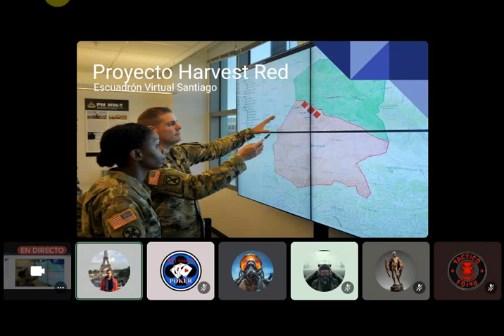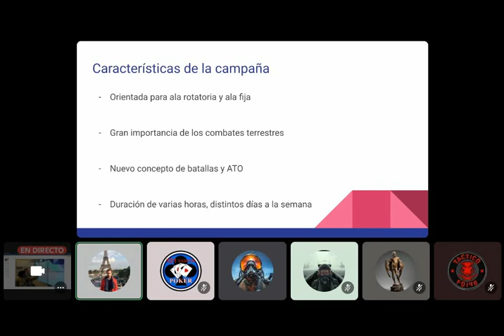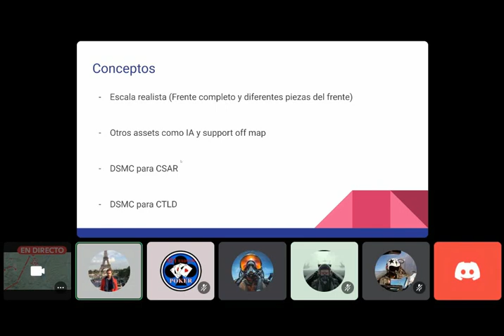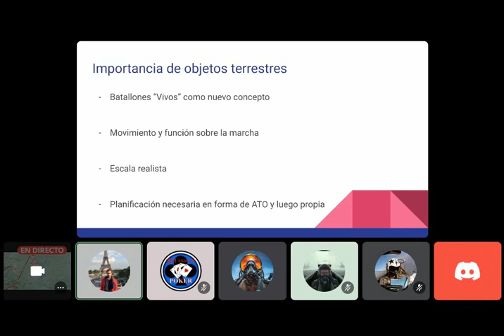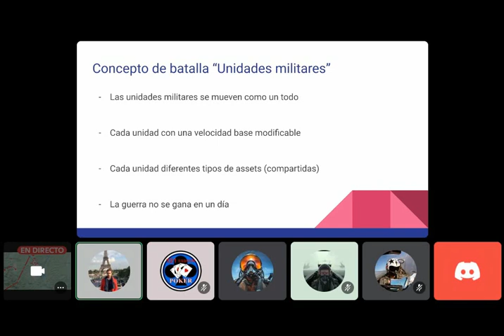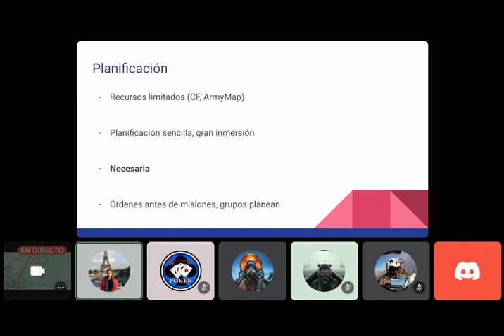Presentación campaña DCS (Cosecha Roja) Escuadrón Virtual Santiago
Hola a todos, presentamos nuestro siguiente proyecto para el EVS, esta vez centrado en DCS.  Os dejo aquí la presentación, sin editar, para que podáis ver cómo funcionará.

¡Un abrazo!